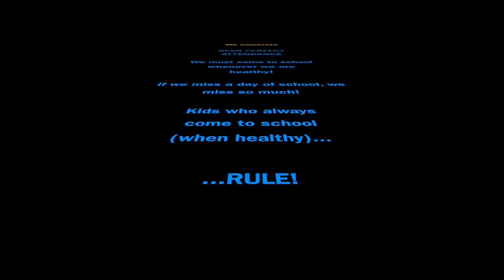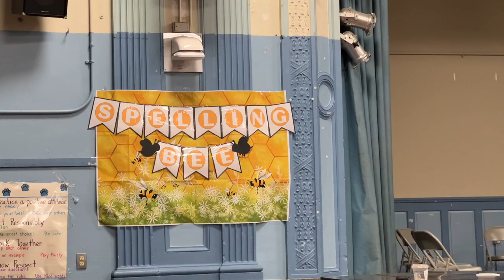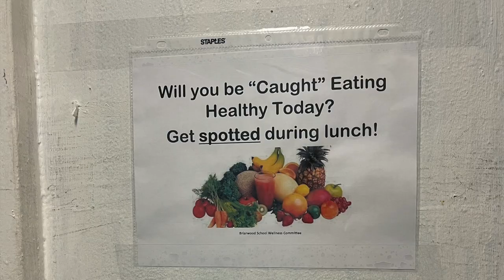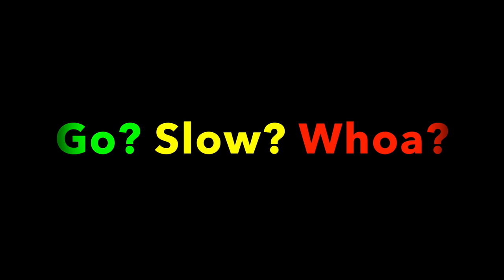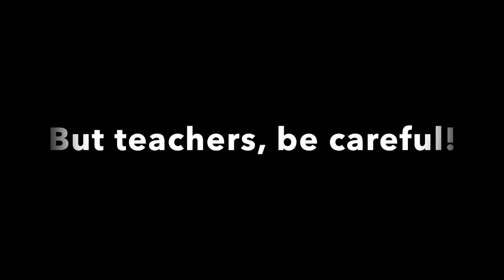Attendance Counts 2023!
The Briarwood School Community Assembly Monthly Movie